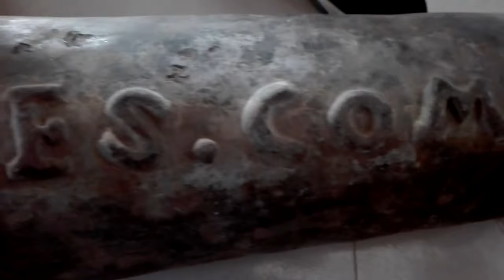Magnetic pillar Faridpur theke Uddhar (ফরিদপুরে ম্যাগনেটিক পিলার উদ্ধার)